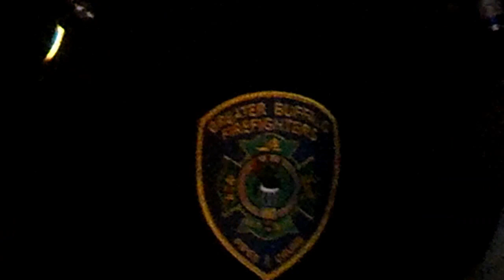BUFFALO FIREFIGHTERS PIPES AND DRUMS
GREATER BUFFALO FIRE PIPES AND DRUMS